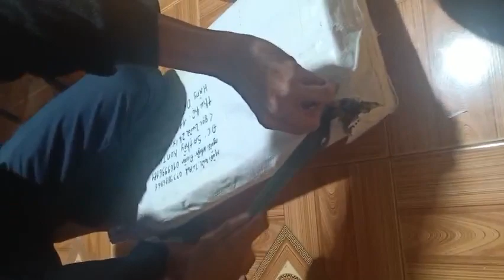Mua khẩu Pcp condor qua mạng nhận hàng không kiểm tra về bóc ra và cái kết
SHOP PHỤ KIỆN PCP TÚ ANH
CHUYÊN CUNG CẤP PHỤ KIỆN PCP GIÁ RẺ
LẮP RÁP GỬI XE NGUYÊN CÂY
-pcp condor thẳng dài
-pcp condor talon
-pcp condor u
-pcp condor Z
-pcp fx quy sói
-pcp fx quy k2
-pcp fx quy 3 lỗ tactical
-pcp fx teminator
-pcp fx fancom x
*GỬI SHIP PHỤ KIỆN
bình nhôm,bình cac bon,van cricket,van superwoel,combo khung ,
Nòng súng các loại
giảm âm
kính ngắm các loại
GỬI XE NGUYÊN CÂY-CHO XEM HÀNG#
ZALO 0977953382